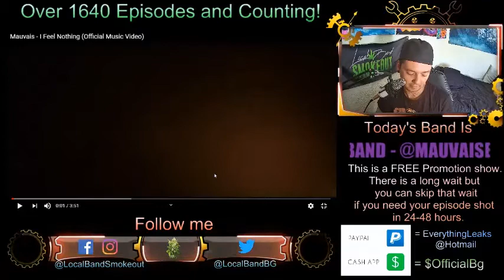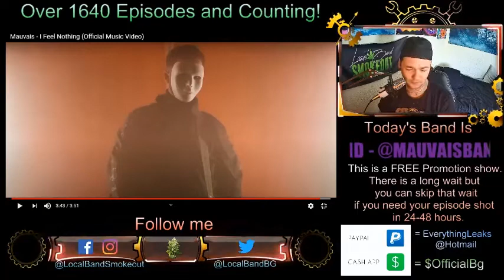Mauvais - I Feel Nothing - Episode 1645